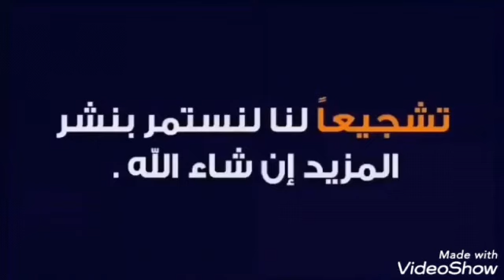طريقه عمل سمك سنجارى وسمك مشوى وباذنجان مشوى بالبيت How to make sinjari fish and grilled fish